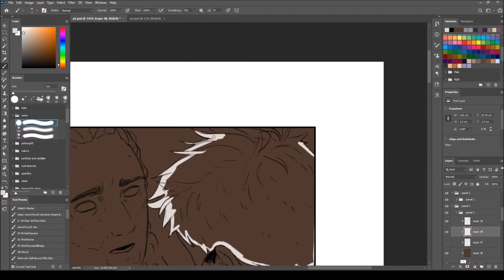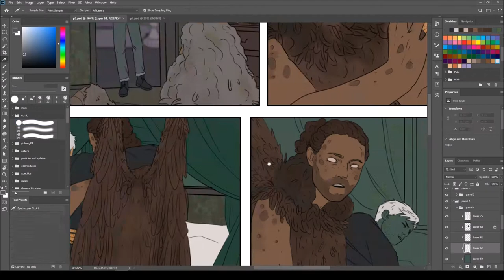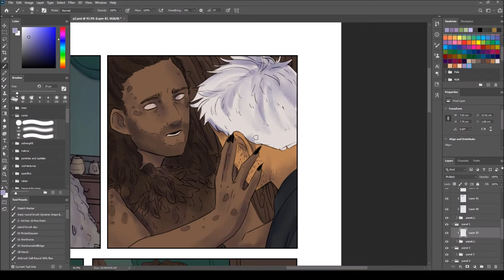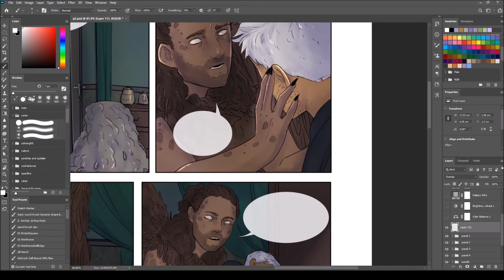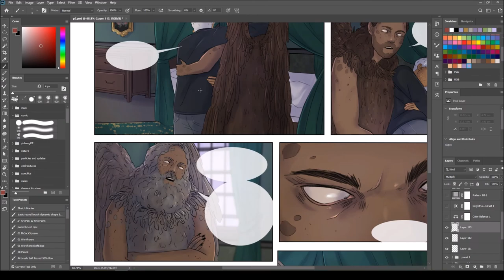Colouring a page from Esemtu [Speedpaint]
As some of you might know, I'm the illustrator of the comic/graphic novel series Esemtu!
This little page is from Volume 3 which we just started working on but if you think it looks cool and you're interested in the series, head on over and check out the first books!
There's a bundle sale going on rn to celebrate the launch of Volume 2!

Elapsed Time: about 2h
(though if we count the lineart, I guess it took me 4-5h in total)